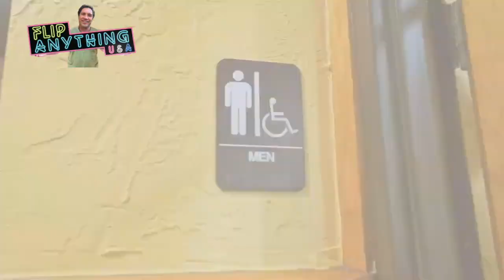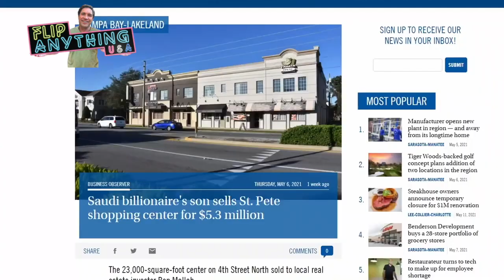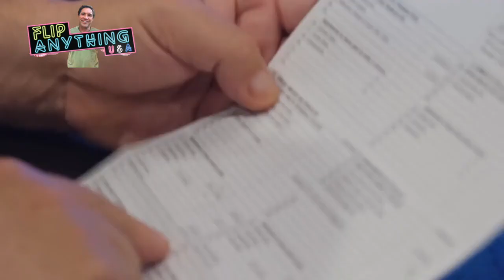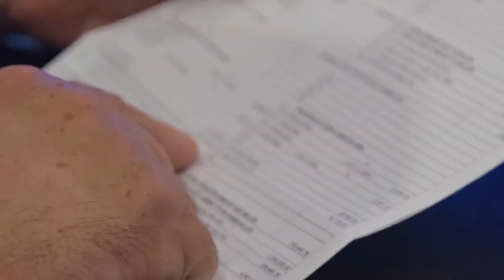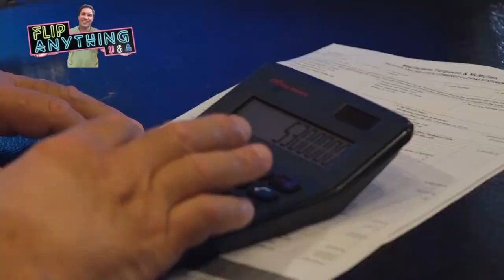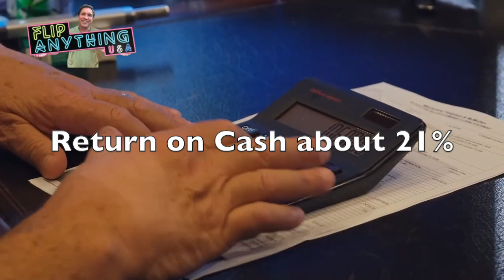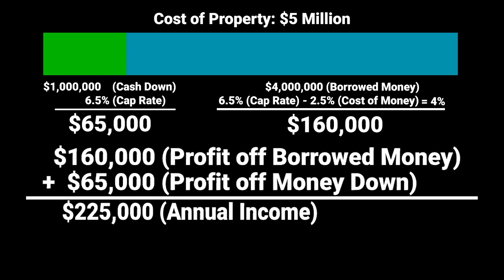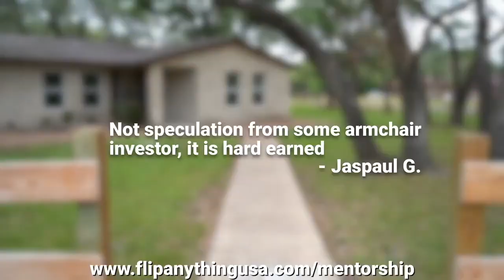Ben Mallah Due Diligence $5.3 Million Dollar Strip Center | Review Tom FlipAnythingUSA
Ben Mallah Due Diligence $5.3 Million Dollar Strip Center Review Tom FlipAnythingUSA | $5,300,000 Commercial Strip Center Life For sale
Review of probably one of the most informative Ben Mallah videos by Ben Mallah and Ben Jr.  detailing due diligence on commercial strip center. I fill in a few voids on what is pretty good video for those interested in buying commercial properties.
Take my mentoring survey
I have been investing successfully for 40 years. I have over 120,000 square feet of rentals and have been buying and selling and creating a very nice empire of commercial, Industrial and residential properties. I have made hundreds of videos and have been helping people free for years. I wrote a best selling book on the subject and now I do a very reasonable no scam mentorship that I personally teach. See my testimonials but watch my videos and get my book. It is the smartest $10-$20 you can spend don't buy a course until you watch a few of my videos.  People get ripped and lose their seed capital to scammers that seem real everyday on YouTube.

Don't waste time watching others get rich start building your real estate empire today by getting more information from Tom

📚The book, Kindle, Paperback, Audible, that started it all:
Wake Up & Smell The Real Estate  (start reading sample free)

📱Got A Question On Mentorship?

🏚I like PropStream!

⛔️Wake Up And Smell The Real estate ®
⛔️Flip Anything ®
⛔️FlipAnything USA ®